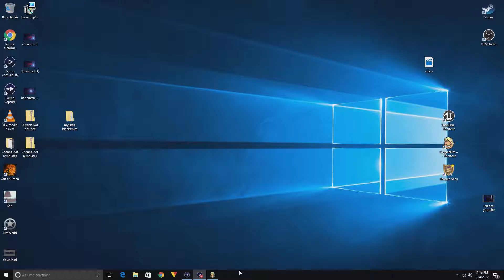ONI - New Start in Life Ep 05 - Let's Play Oxygen Not included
Oxygen Not Included is an upcoming space colony survival and simulation video game developed and published by Canadian studio, Klei Entertainment, for Microsoft Windows.

In this series, i will using my friends as my lackeys and they do all the work for me!

If you do like this video please leave a like, and if you are new to my channel please hit that subscribe button, as it will help my channel grow and I will be able to bring more videos of better quality in the new future.